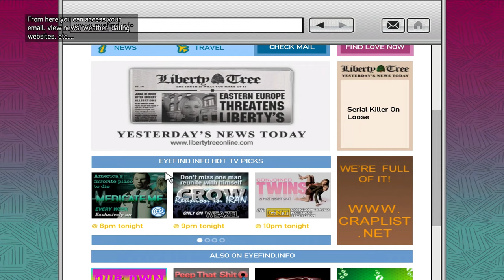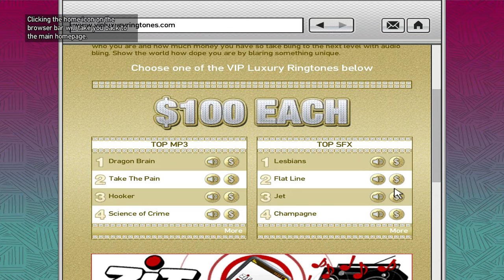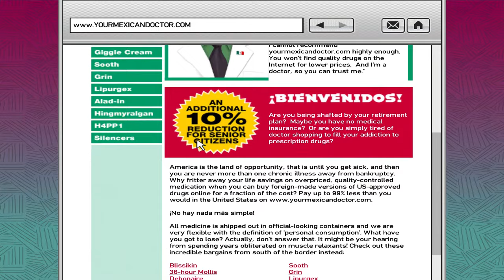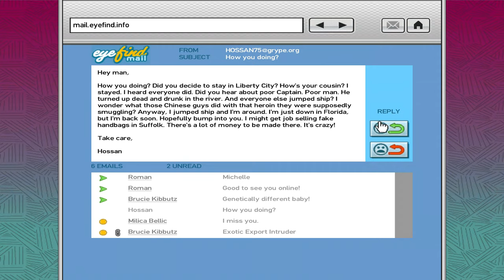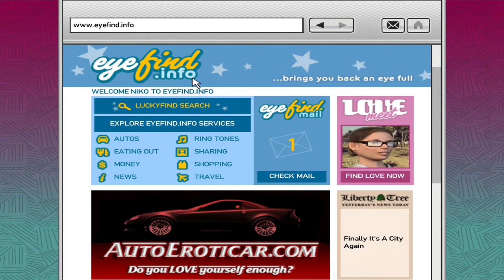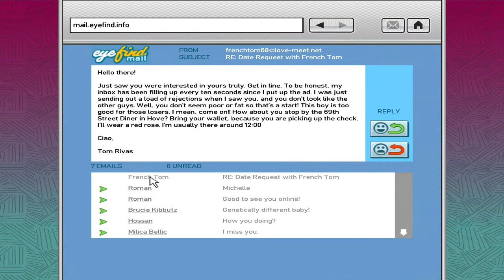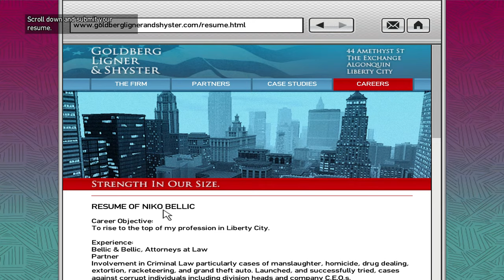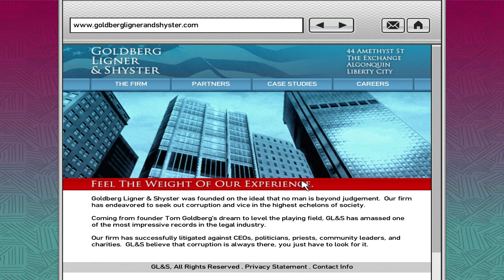Grand Theft Auto IV - Full Game (No Commentary)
A full no commentary playthrough of Grand Theft Auto IV

00:00:00 The Cousins Bellic
00:12:36 It's Your Call
00:24:35 Three's a Crowd
00:35:00 First Date
00:52:45 Bleed Out
01:00:23 Easy Fare
01:08:29 Jamaican Heat
01:17:11 Bull in a China Shop
01:24:44 Concrete Jungle
01:38:57 Hung Out to Dry
01:44:37 Clean Getaway
01:55:39 Ivan the Not So Terrible
02:05:19 Uncle Vlad
02:24:08 Crime and Punishment
02:37:44 Do You Have Protection?
02:50:41 Shadow
03:07:13 Final Destination
03:21:25 Logging On
03:29:31 No Love Lost
03:43:22 Rigged to Blow
03:56:48 Search and Delete
04:12:46 Easy as Can Be
04:24:26 The Master and the Molotov
04:42:14 Russian Revolution
04:50:21 Roman's Sorrow
05:02:12 Escuela of the Streets
05:15:07 Street Sweeper
05:21:40 Out of the Closet...
05:38:02 Luck of the Irish
05:56:29 Blow Your Cover
06:19:15 ...Out of the Closet
06:24:30 No. 1
06:37:47 The Puerto Rican Connection
06:49:50 Call and Collect
06:59:46 The Snow Storm
07:18:41 Have a Heart
07:27:59 Deconstruction for Beginners
07:48:31 Photo Shoot
08:05:06 Final Interview...
08:17:10 Harboring a Grudge
08:30:58 Wrong is Right
08:45:50 Hostile Negotiation
08:59:07 ...Final Interview
09:26:01 Ruff Rider
09:35:02 Undress to Kill
09:49:21 Waste Not Want Knots
10:15:01 The Holland Play...
10:21:04 Holland Nights
10:34:30 Portrait of a Killer
10:54:52 ...The Holland Play
11:09:03 Lure
11:17:47 Three Leaf Clover
11:59:29 Actions Speak Louder than Words
12:14:38 Smackdown
12:26:01 Dust Off
12:38:14 I Need Your Clothes, Your Boots, and Your Motorcycle
12:44:41 A Long Way to Fall
13:01:54 Paper Trail
13:10:33 Babysitting
13:19:49 Taking in the Trash
13:30:01 Meltdown
13:47:21 Tunnel of Death
14:23:52 Museum Piece
14:46:29 No Way on the Subway
14:54:16 Weekend at Florian's
15:10:36 Late Checkout
15:22:53 Blood Brothers
15:34:16 Hating the Haters
15:53:58 Union Drive
16:12:26 Bouys Ahoy
16:25:42 Truck Hustle
16:39:49 Pegorino's Pride
16:58:14 Undertaker
17:10:26 Payback
17:26:19 I'll Take Her...
17:35:07 ...I'll Take Her...
17:44:16 Ransom
17:50:06 Entourage
18:05:54 Catch the Wave
18:22:40 Trespass
18:34:57 To Live and Die in Alderney
18:50:21 Dining Out
18:59:56 Liquidize the Assets
19:22:20 She's a Keeper
19:30:06 Diamonds Are a Girl's Best Friend
19:53:57 Flatline
20:13:21 Pest Control...
20:16:58 ...Pest Control
20:22:29 That Special Someone
20:43:08 One Last Thing...
20:50:08 A Dish Served Cold
21:13:57 Mr and Mrs Bellic
21:23:03 Out of Commission
21:51:43 Credits
22:11:54 Epilogue

Game: Grand Theft Auto IV
Release Date: April 29, 2008
Developer: Rockstar North

Grand Theft Auto IV is a 2008 action-adventure game developed by Rockstar North and published by Rockstar Games. It is the sixth main entry in the Grand Theft Auto series, following 2004's Grand Theft Auto: San Andreas, and the eleventh instalment overall. Set within the fictional Liberty City, based on New York City, the single-player story follows Eastern European war veteran Niko Bellic and his attempts to escape his past while under pressure from high-profile criminals. The open world design lets players freely roam Liberty City, consisting of three main islands, and the neighbouring state of Alderney, based on New Jersey.

The game is played from a third-person perspective and its world is navigated on foot or by vehicle. Throughout the single-player mode, players control Niko Bellic. An online multiplayer mode is also included with the game, allowing up to 32 players to engage in both cooperative and competitive gameplay in a recreation of the single-player setting.[b] Two expansion packs were later released for the game, The Lost and Damned and The Ballad of Gay Tony, which both feature new plots that are interconnected with the main Grand Theft Auto IV storyline, and follow new protagonists.

Development of Grand Theft Auto IV began soon after the release of San Andreas and was shared between many of Rockstar's studios worldwide. The game introduced a shift to a more realistic and detailed style and tone for the series. Unlike previous entries, Grand Theft Auto IV lacked a strong cinematic influence, as the team attempted an original approach to the story. As part of their research for the open world, the development team conducted extensive field research in New York, capturing over 100,000 photographs and several hours of video. The developers considered the world to be the most important element of the game; though not the largest map in the series, they considered it comparable in scope due to its verticality and level of detail. The budget climbed to over US$100 million, making it one of the most expensive video games to develop.